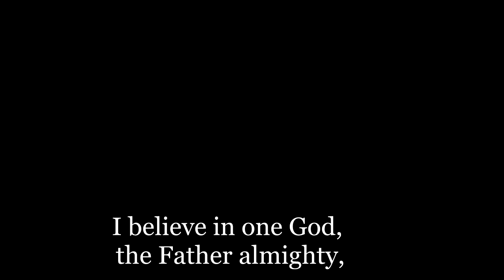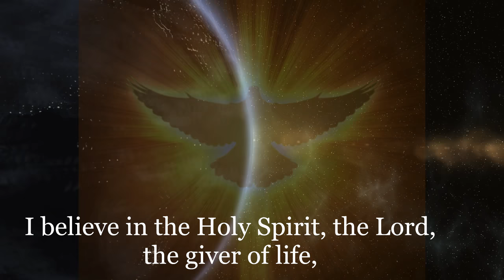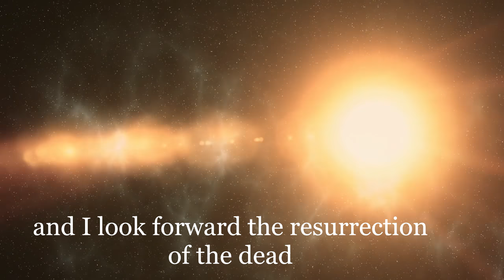The Nicene Creed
Nicene Creed (text below)  |  The Nicene Creed is a profession of beliefs of the Catholic Church.

"THE NICENE CREED" Prayer
of all things visible and invisible.

I believe in one Lord Jesus Christ,
the Only Begotten Son of God,
born of the Father before all ages.
God from God, Light from Light,
true God from true God,
begotten, not made, consubstantial with the Father;
through him all things were made.
For us men and for our salvation
he came down from heaven,
and by the Holy Spirit was incarnate of the Virgin Mary,
and became man.
For our sake he was crucified under Pontius Pilate,
he suffered death and was buried,
and rose again on the third day
in accordance with the Scriptures.
He will come again in glory
to judge the living and the dead
and his kingdom will have no end.

I believe in the Holy Spirit, the Lord, the giver of life,
who with the Father and the Son is adored and glorified,
who has spoken through the prophets.

I believe in one, holy, catholic and apostolic Church.
I confess one Baptism for the forgiveness of sins
and I look forward to the resurrection of the dead
and the life of the world to come. Amen.